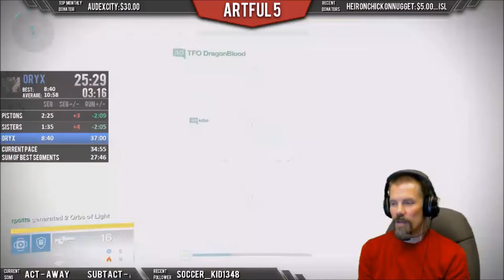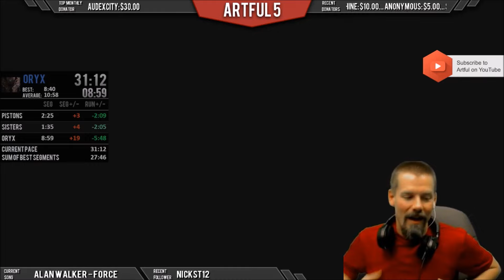King's Fall HM Speedrun PB - 31:12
GG to rpotts, Chuyo, killah, LITTLE403, and TFO DragonBlood!

Intro: Fall To Light - Laszlo
Outro: Firefly - Jim Yosef